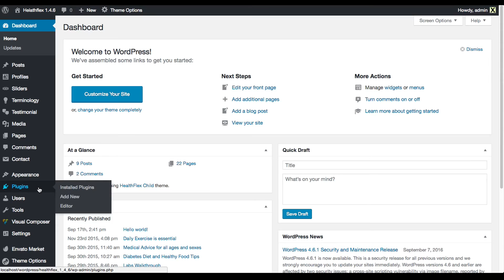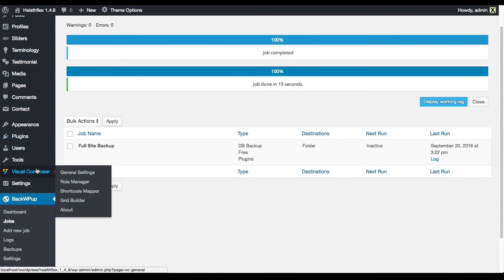Take a full backup of your WordPress site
One of the most critical parts of administering and maintaining a WordPress site is regular backups.

  In this short video tutorial, we'll guide you through the process of how to install and configure BackWPup plugin, and then take a full site backup.

  A full site backup, includes a copy of the database and all the web site's files.